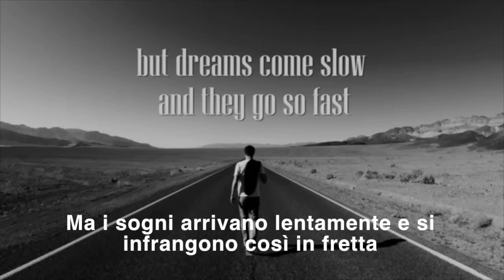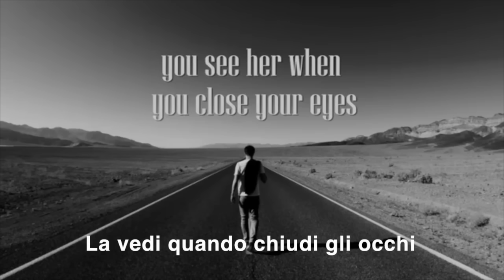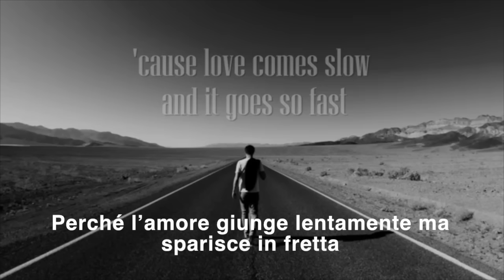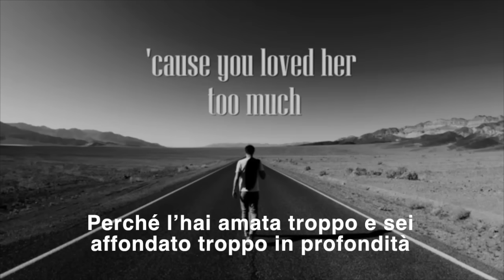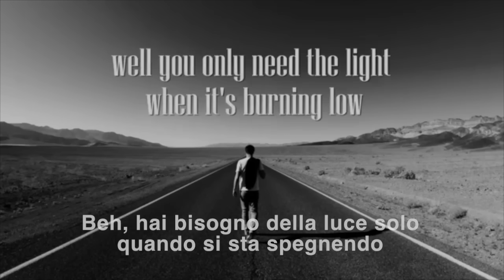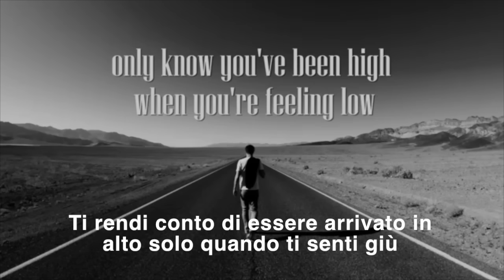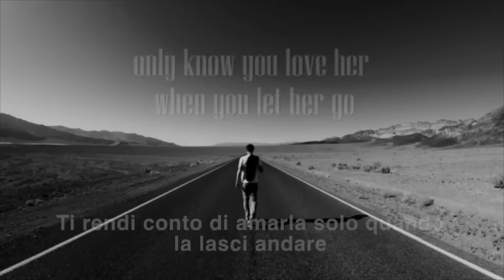Passenger - Let Her Go - Traduzione in Italiano